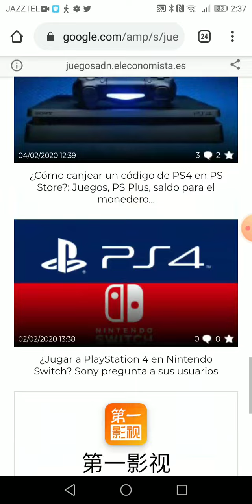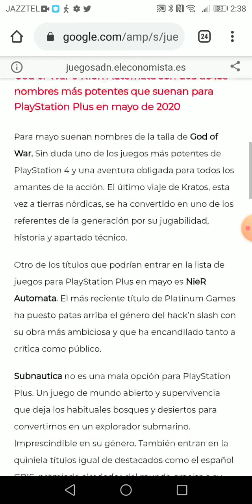PS Plus Mayo 2020 predictiones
PS Plus 2020